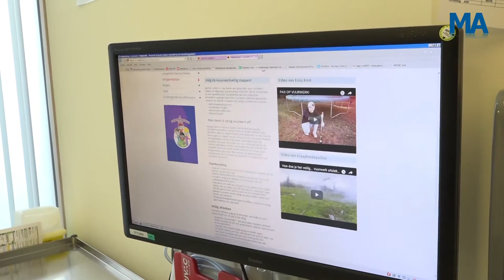Reportage: Artsen spoedeisende hulpen willen dit jaar eens een rustige jaarwisseling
Artsen van de Spoedeisende Hulp in Noord-Holland doen een dringende oproep: "Bezorg ons een rustige jaarwisseling." Met die oproep willen de artsen opnieuw waarschuwen voor de gevaren van vuurwerk. "Wees voorzichtig. Vuurwerk is absoluut geen speelgoed." Verslaggever Jurgen van de Bos ging op onderzoek uit of het wel zo erg is als zij vertellen.